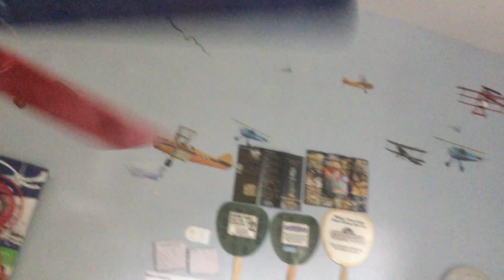Harbor Breeze Armitage II ceiling fan (iPad)